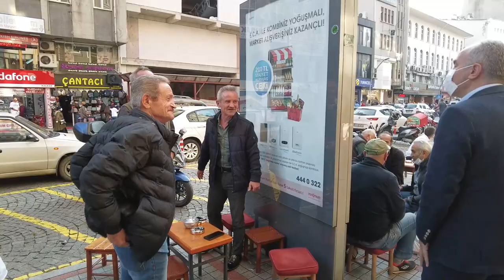Rize Belediye Başkanımız Rahmi Metin, esnaf ve vatandaşlarla bir araya geldi.